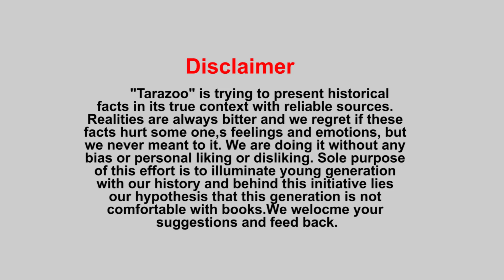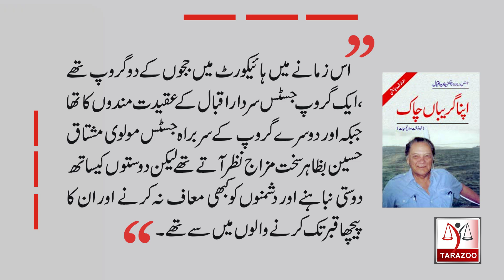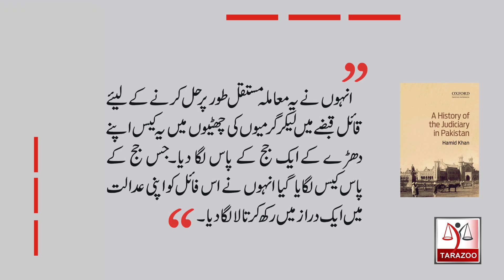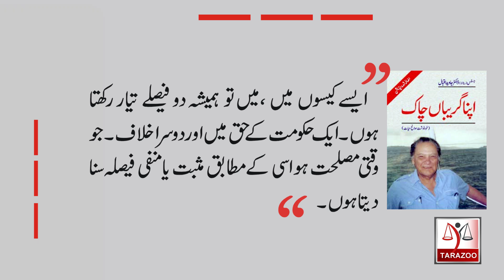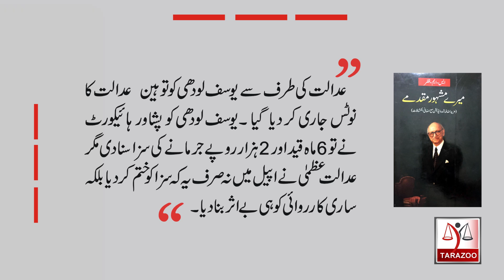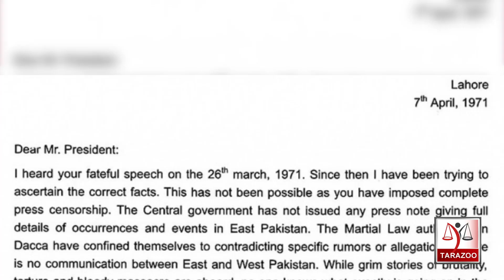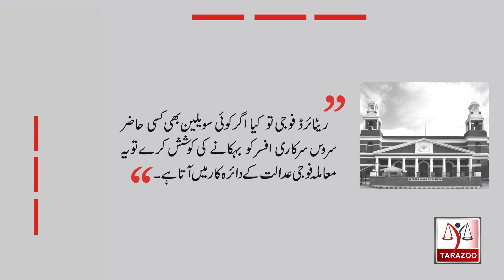Pakistan's Chief justice |07| Judiciary during East Pakistan debacle | Tarazoo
Pakistan judiciary was also affected by succession movement in east Pakistan.When General Tikka Khan was appointed Governor , Bengal Court's Chief justice BA Siddique refused to take oath from him. Bilal Ghauri narrates all these historic events